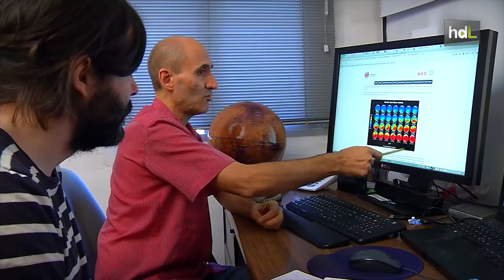HDL Miguel Ángel López Valverde, ciencia andaluza para explorar Marte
Recuerda que ya desde pequeño quería estudiar el espacio. Miguel Ángel López Valverde es experto en la alta atmósfera de Marte. Desde el Instituto de Astrofísica de Andalucía está coordinando el proyecto europeo Upwards, un proyecto sobre Marte en el que participan 7 instituciones de 5 países diferentes. También ha participado en la creación de Nomad, un instrumento que va a bordo de la misión espacial europea ExoMars 2016.